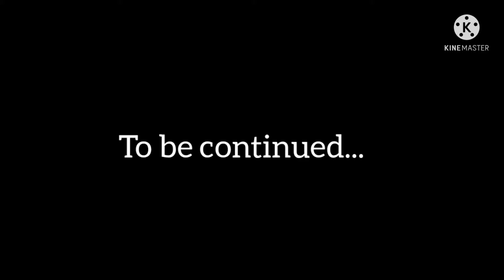Creative Makeup Korar Por Amar Ghorer Obostha Ki Thake..?(Vlogg-256)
Follow me-🙂🙏

CLASS
♥️♥️♥️Sangita's Makeover ♥️♥️♥️
Professional Bridal Makeup Artist Sangita Day.

{আমার কাছে যারা শিখতে চাও Advance Bridal Master Course যোগাযোগ করতে পারো এই number -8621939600. এবং যাদের সামনে বিয়ে তাদের special দিন গুলোতে Book করতে পারো|📞ফোন বা 📲whatsapp করে যেনে নাও .Bridal booking is going on.

 ♥️|| Sangita's Makeover & Academy ||❤️
     ===Advance Bridal Master class===
⚫Studio Location- Belur ( Near by belur station)

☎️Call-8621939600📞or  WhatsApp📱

⚫Duration-👉2 month
⚫Dey-👉2 days in a week

|| Bridal Booking Is Going On ||
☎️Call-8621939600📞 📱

HURRY UP !! HURRY UP !! HURRY UP

📢📢CROUSE DETAILS
▪️BRIDAL MAKEUP
▪️RECEPTION MAKEUP
▪️NON BENGALI BRIDAL MAKEUP
▪️HALDI MAKEUP
▪️MUSLIM BRIDAL MAKEUP
▪️PARTY MAKEUP
▪️ADVANCED HAIR STYLE
▪️DIFFERENT TYPE OF SAREE DROPPING
▪️PRODUCTS KNOWLEDGE
▪️BRUSH KNOWLEDGE

🔶CERTIFICATE PROVIDED

🔶LOCATION : Belur station (Howrah)

Sangita Dey
From- Howrah (BELUR)